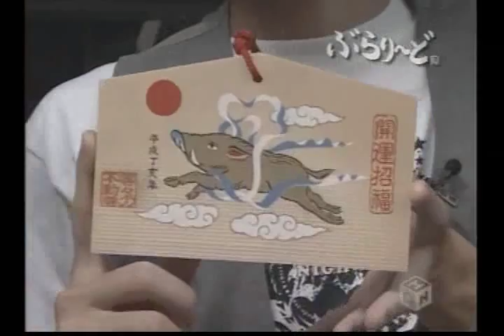ぶらり～ど (43) LEAD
Lead in Bura-Lead
Todoroki August 18, 2007

Credit: P'Mochi